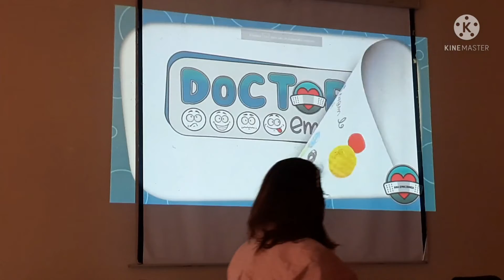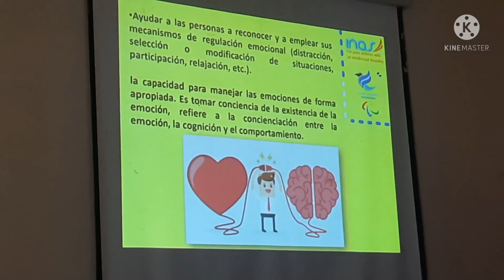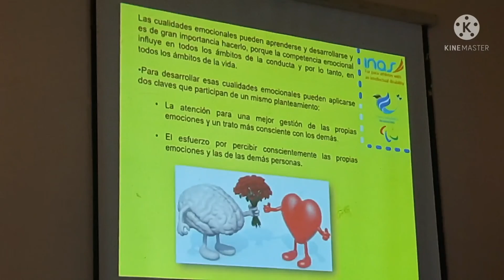Realizan Seminario Fortaleciendo mis herramientas mentales en tiempos de crisis en el IND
Esta mañana se vivió un mar de emociones en el Seminario denominado Fortaleciendo mis herramientas mentales en tiempos de crisis organizado por la Federación Deportiva del Comité Paralímpico Nicaragüense (Fedcopan) en el Instituto Nicaragüense de Deportes. En la actividad asistieron alrededor de 40 personas entre entrenadores, profesores y padres de familia, que mediante ejercicios se les enseñó tambien a expresar sus emociones para luego también descubrir en sus alumnos, hijos y atletas sus estados de ánimo y así poder ayudarlos cuando se requiera. Video Rosa Membreño-Pasión Deportiva.